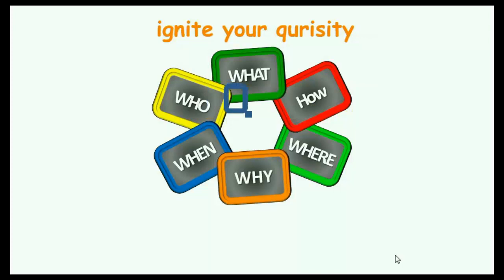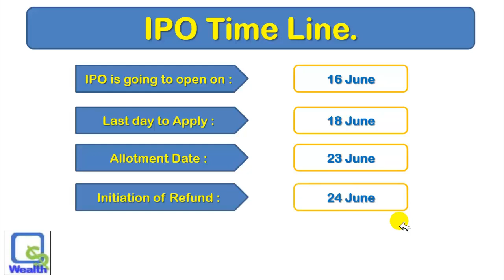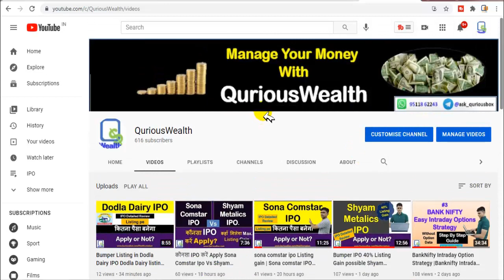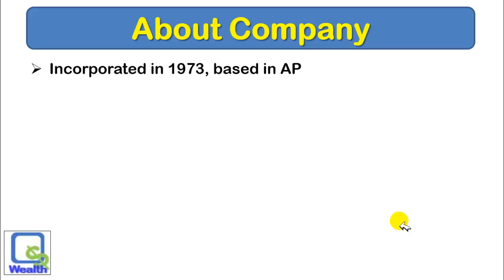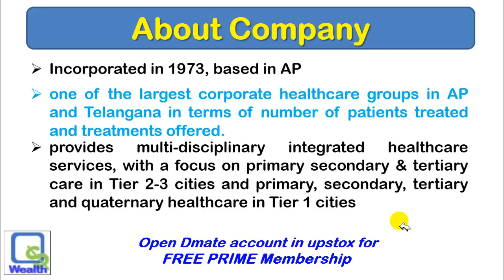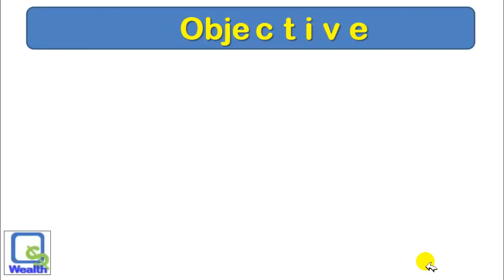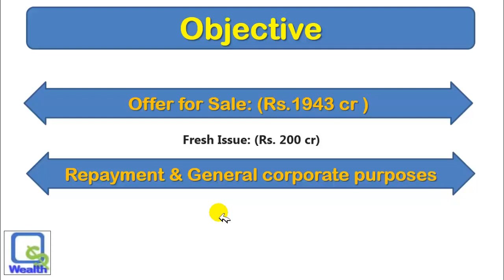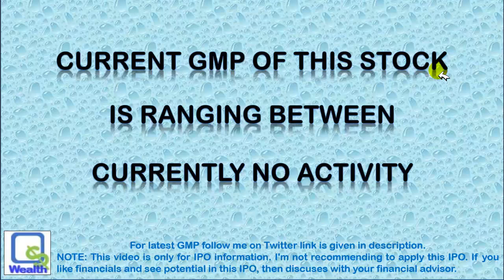KIMS Hospitals IPO | KIMS Hospital IPO GMP | KIMS Hospital IPO listing gain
Dear Investors,
In this video We are discussing KIMS Hospital Ipo.

Regards,
QuriousBox
0:00 Intro
1:45 KIMS Hospital IPO Dates
3:30 KIMS Hospital IPO review

[equity investment]
[buy shares]
[derivative trading]
[commodity trading]
[investment companies]
[trading platforms]
[forex companie